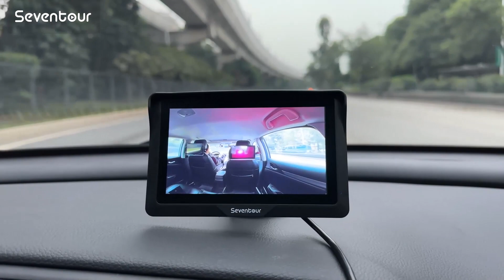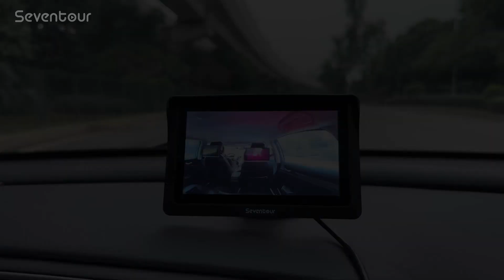Seventour Baby Guard V.1 Baby monitor with camera for back rear Facing Seat Mirror Infant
✅【1080P baby Car Monitor 】This baby car monitor mirror with HD 1080P camera, wide angle 140 ° view, you can clearly see Rear Facing Seat baby's every move while driving.
    ✅【Super IR Night Vision】 The baby car camera is equipped with Super IR light, Not only is it clear and bright during the day，even in the back of the car in complete darkness, you can see your baby's every move, so you can drive with more peace of mind.
    ✅【Cute Piggy Camera design】 It innovatively uses silicone piggy model design camera housing, 360 ° rotatable angle, cute and stylish appearance, your baby will like it.
    ✅【Multiple fixation methods】You can mount the baby car monitor above the dashboard/front windshield/air conditioning vents. You can also fix the camera on either the front or rear seats. Easy to install, suitable for almost all car models, such as Cars, Vans, SUVs, Trucks etc.
    ✅【Warranty & Customer Service】 Seventour offers 2-year quality warranty. 90 days for free replacement in case of quality problems. Any usage problems, Seventour customer service team will reply to any of your questions within 12 hours.